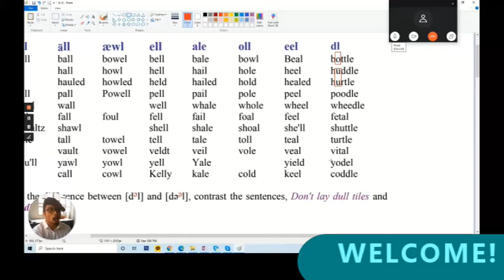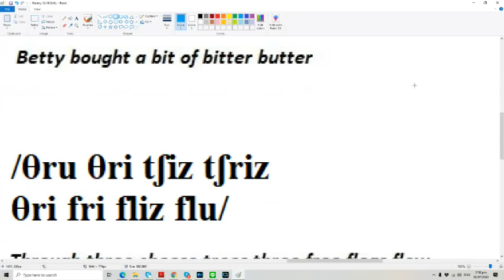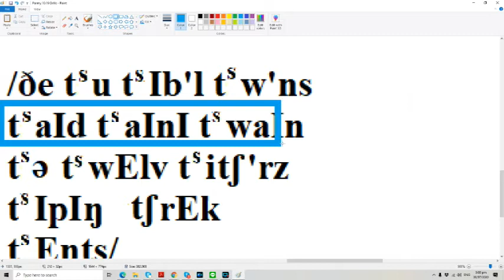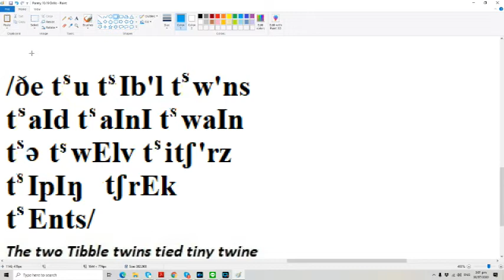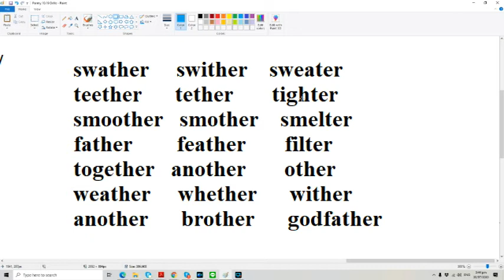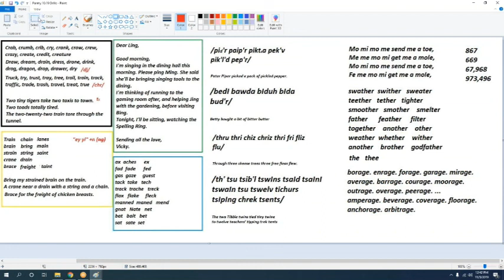Accent Training Th and d plus er sounds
Hi
In this video, we are going to practice the voiced and unvoiced  th, and d sounds, as well as when combined with the final er sound.

Let me know what you think on the comment section below.